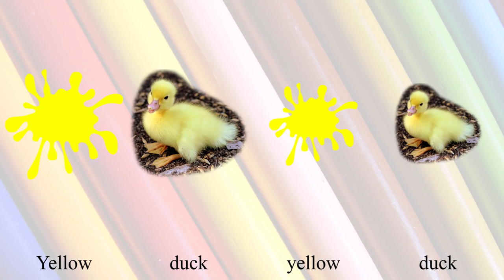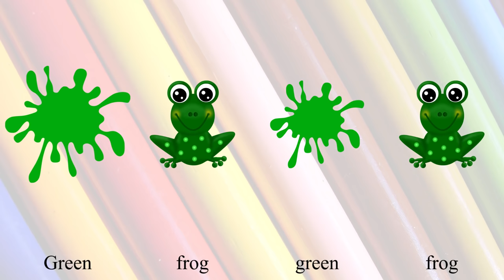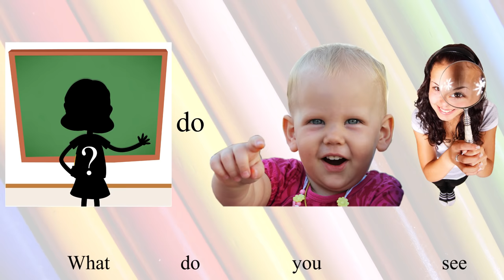Brown Bear Brown Bear by Bill Martin Jr. and Eric Carle | Read Aloud with Pictures and Subtitles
Brown bears, red birds, blue horses, purple cats, goldfish, teachers, children! The simple words and beating rhythm by Bill Martin Jr. and the beautiful imagery created by Eric Carle have brought the meaning of colors and animals to millions of children around the world. Pre-K Autism's lively reading keeps listening ears engaged and adds animal sounds to enhance the words and pictures. And PicLily breaks down each individual word and assigns it its own picture, for the ultimate level of granularity for learning. Perfect to teach your pre-K class or group of ESL learners to remember and recite the whole story. Song lyrics with pictures to aid in learning - PicLily! Get all the learning materials and contribute to our worldwide effort to spread language and music

Support Pre-K Autism and check out their great educational materials

Thanks also to ACA Jacksonville for allowing me to use footage of me ("teacher") and the awesome kids ("children") there during my PicLily demonstration of "Twinkle Twinkle" in Japanese.

Lyrics

Brown Bear, Brown Bear, What do you see? I see a red bird looking at me.
Red Bird, Red Bird, What do you see? I see a yellow duck looking at me.
Yellow Duck, Yellow Duck, What do you see? I see a blue horse looking at me.
Blue Horse, Blue Horse, What do you see? I see a green frog looking at me.
Green Frog, Green Frog, What do you see? I see a purple cat looking at me.
Purple Cat, Purple Cat, What do you see? I see a white dog looking at me.
White Dog, White Dog, What do you see? I see a black sheep looking at me.
Black Sheep, Black Sheep, What do you see? I see a goldfish looking at me.
Goldfish, Goldfish, What do you see? I see a teacher looking at me.
Teacher, Teacher, What do you see? I see children looking at me.
Children, Children, What do you see?
We see a brown bear, a red bird, a yellow duck, a blue horse, a green frog, a purple cat, a white dog, a black sheep, a goldfish, and a teacher looking at us.
That's what we see.

Read aloud by: Pre-K Autism
Written by: Bill Martin Jr.

***Attribution and Copyright***

Pictures sourced from: freepik.com, wikimedia.org, flickr.com, pixabay.com, publicdomainpictures.net, pexels.com, and pxhere.com

For all sources requiring attribution see

Learn English 英語を習う выучить английский язык  lerne Englisch  impara l'inglese  apprendre l'anglais
aprende inglés  aprender inglês 学英语영어를 배우다 ESL Engels leren lär dig engelska Leer Engels
تعلم الإنجليزية

Music  音楽  Музыка  Musik-  musica  la musique  música  música  音乐  음악 ESL muziek musik musiek
موسيقى

English Subtitles  英語字幕  английские субтитры  englische Untertitel  sottotitoli in inglese  sous-titres anglais  subtitulos en ingles  Legendas em inglês  英文字幕  영어 자막 ESL Engelse ondertiteling  Engelska undertexter
Engelse onderskrifte
ترجمة باللغة الانجليزية